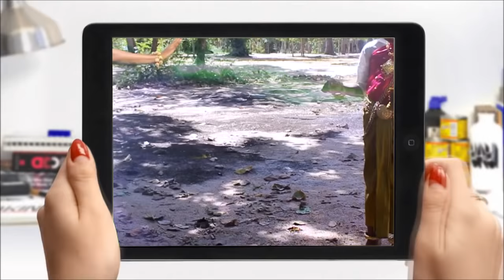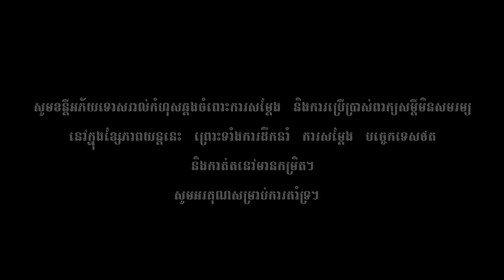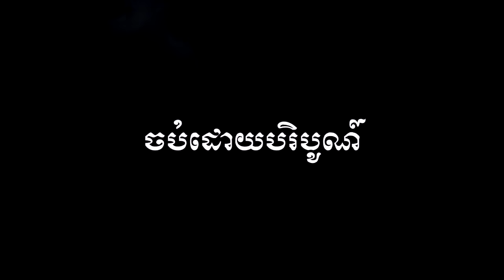រឿងបិសាចក្រមុំ​ ភាគបញ្ចប់ | Bey Sach Kro Mom (End) , Comedy movies from Karuna Team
សូមអភ័យទោសទុកជាមុន សម្រាប់ការសម្តែងរឿងកំប្លែងខ្លីនេះ ពីព្រោះទាំងតួសម្តែង ការនិពន្ធ និងការថត នៅមានកម្រិត និងជាលើកដំបូងក្នុងការផលិត។